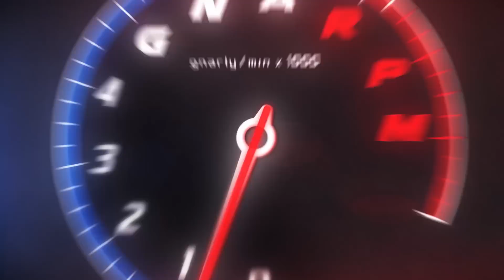Top 3 Cars, Craziest Spring Break Stories, Reverse Mermaid | Behind The GNAR ep.5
Mike and Zac answer questions from twitter and Instagram.